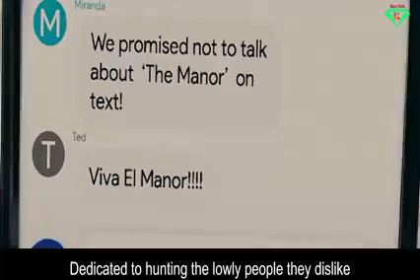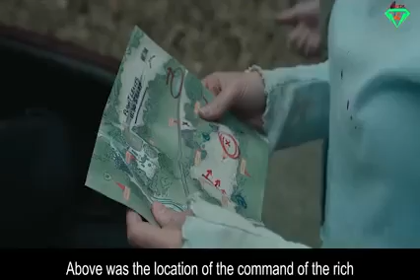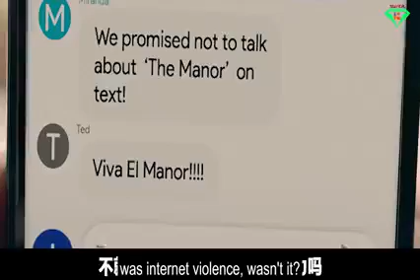the hunt 2020 explanation